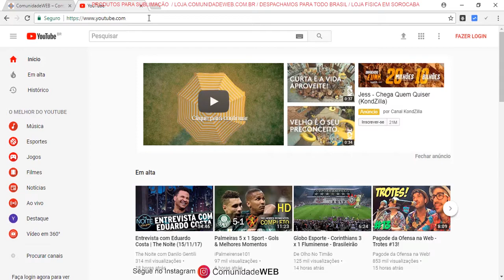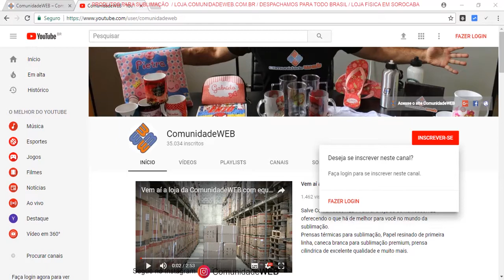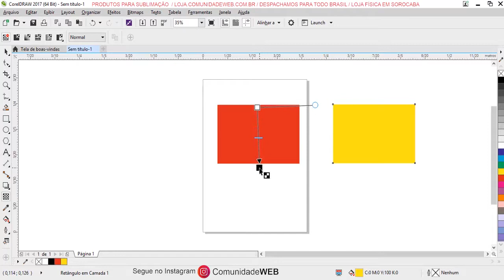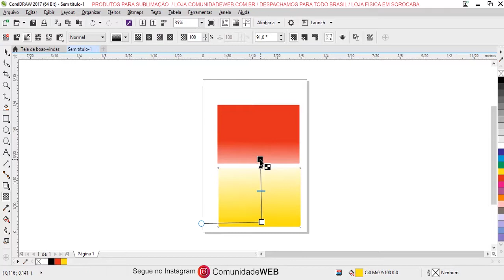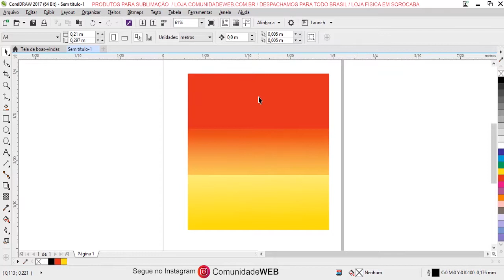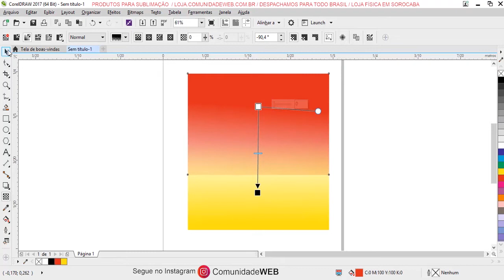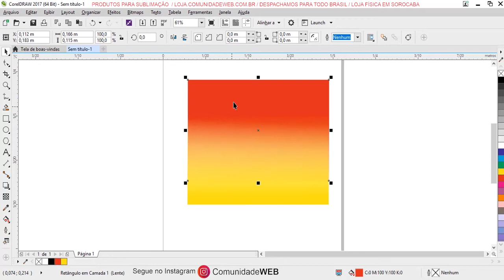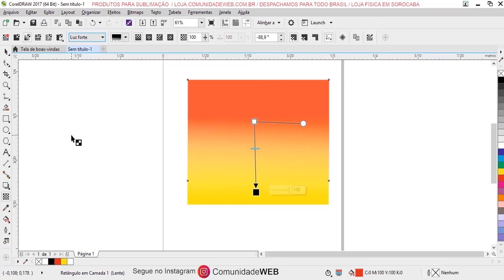Curso de Corel Draw para Iniciantes Completo - Aula 21 Como criar transparência no Corel Draw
Bom, nessa aula do curso de corel draw para iniciantes você vai aprender o conceito da ferramenta transparência interativa do Corel DRaw.